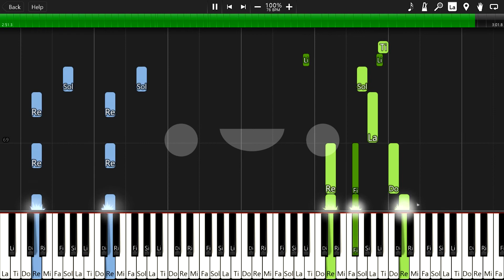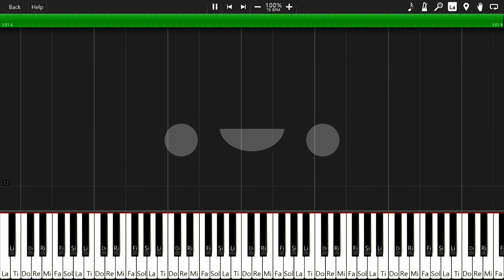인공지능이 연주한 "저 들 밖에 한밤중에" 노엘 (The First Noel) [ Pianobot / 피아노봇 ]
The First Noel & Jingle Bell by 쥬빌라 가연 (피아노 악보)